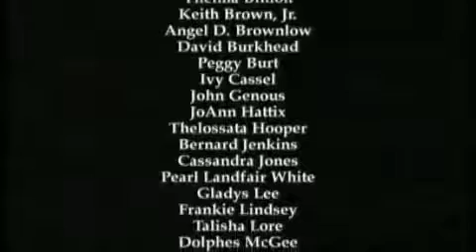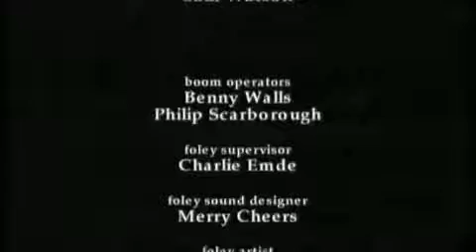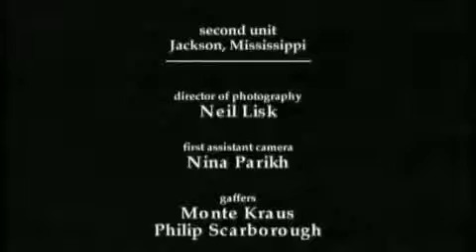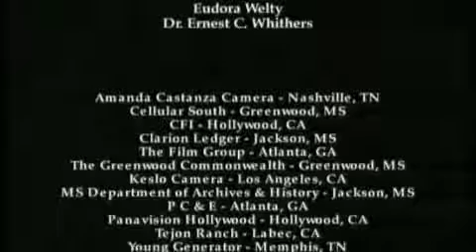Robert Johnson The Legend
One hundred years ago, a boy-child was born in Mississippi – a dirt-poor, African-American who would grow up, learn to sing and play the blues, and eventually achieve worldwide renown. In the decades after his death, he has become known as the King of the Delta Blues Singers, his music expanding in influence to the point that rock stars of the greatest magnitude – the Rolling Stones, Bob Dylan, Eric Clapton, the Allman Brothers – all sing his praise and have recorded his songs.

That boy-child was Robert Johnson, an itinerant blues singer and guitarist who lived from 1911 to 1938. He recorded 29 songs between 1936 and ‘37 for the American Record Corporation, which released eleven 78rpm records on their Vocalion label during Johnson¹s lifetime, and one after his death.

Most of these tunes have attained canonical status, and are now considered enduring anthems of the genre: “Cross Road Blues,” “Love In Vain,” “Hellhound On My Trail,” “I Believe I¹ll Dust My Broom,” “Walking Blues,” “Sweet Home Chicago.”

Like many bluesmen of his day, Johnson plied his craft on street corners and in jook joints, ever rambling and ever lonely – and writing songs that romanticized that existence. But Johnson accomplished this with such an unprecedented intensity, marrying his starkly expressive vocals with a guitar mastery, that his music has endured long after the heyday of country blues and his own short life.

Never had the hardships of the world been transformed into such a poetic height; never had the blues plumbed such an emotional depth. Johnson took the intense loneliness, terrors and tortuous lifestyle that came with being an African-American in the South during the Great Depression, and transformed that specific and very personal experience into music of universal relevance and global reach. “You want to know how good the blues can get?” Keith Richards once asked, answering his own question: “Well, this is it.” Eric Clapton put it more plainly: “I have never found anything more deeply soulful than Robert Johnson.”

The power of Johnson’s music has been amplified over the years by the fact that so little about him is known and what little biographical information we now have only revealed itself at an almost glacial pace. Myths surrounding his life took over: that he was a country boy turned ladies’ man; that he only achieved his uncanny musical mastery after selling his soul to the devil. Even the tragedy of his death seemed to grow to mythic proportion: being poisoned by a jealous boyfriend then taking three days to expire, even as the legendary talent scout John Hammond was searching him out to perform at Carnegie Hall in New York City.

0x0b67F122b2658bfBb6649bD15A2c7E526B63BA14